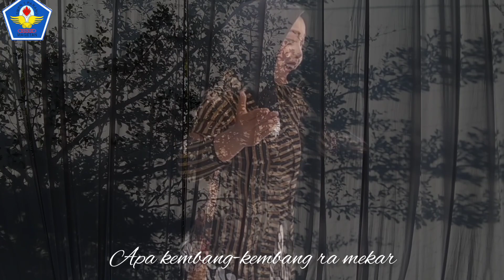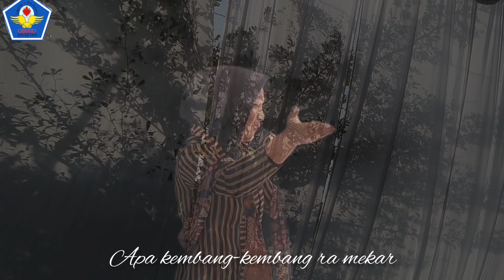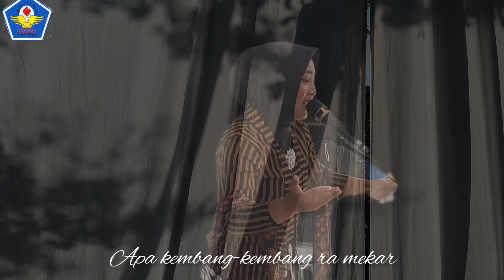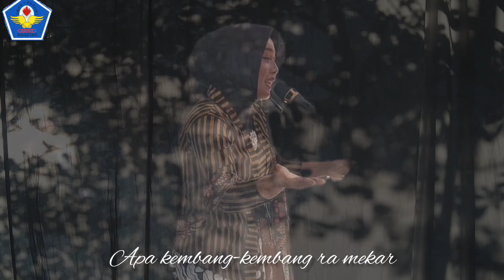Apa kembang-kembang ra mekar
Apa kembang-kembang ra mekar tulisan guru Basa Jawa SMP Negeri 1 Parang Supriyoko dengan nama samaran Pak Guru.